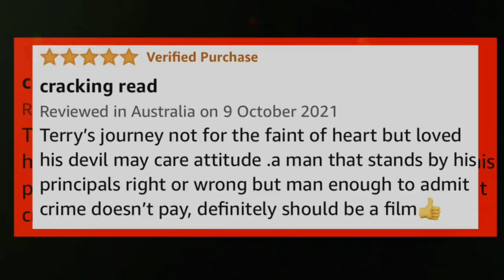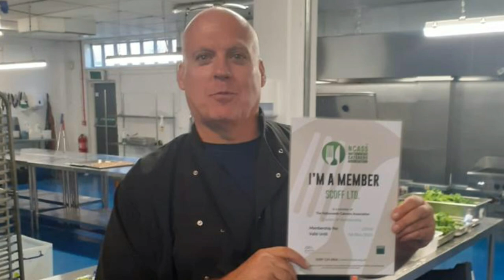Terry Ellis tells his story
Terry Ellis tells his storey of the UK version of oceans 11 terry tells of his life from crime and one of the biggest robbery’s ever seen to author and knife crime campaigner Terry’s book can be found on Amazon and is well worth a read.